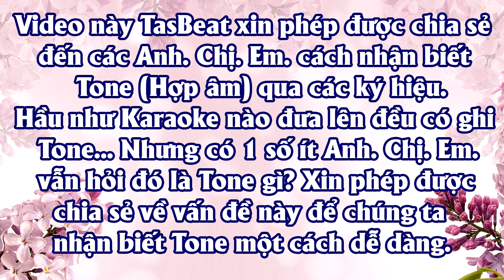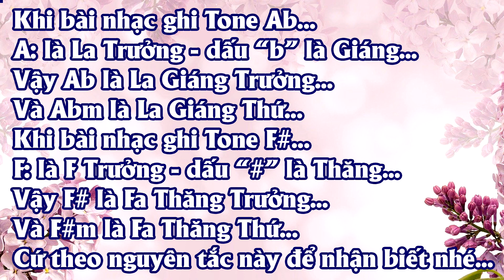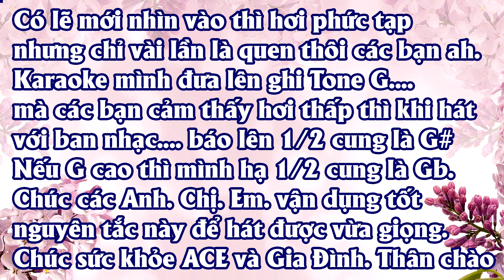Chia Sẻ: Cách Nhận Biết Tone (Hợp Âm) | TAS BEAT